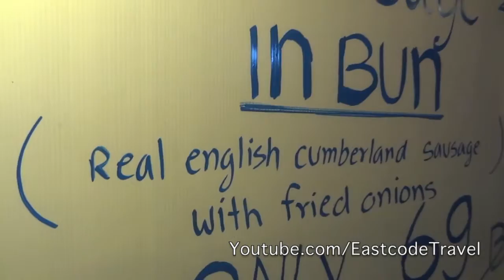grilled English sausages bun with onion Thai street food